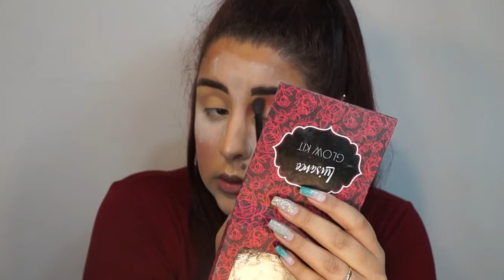Testando paleta LUDURANA